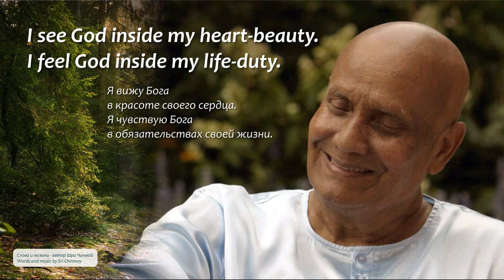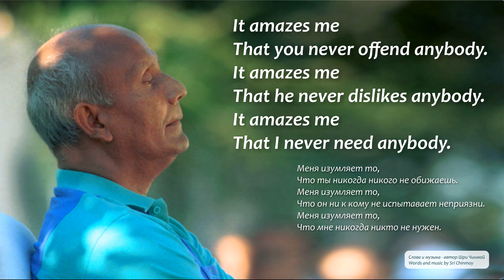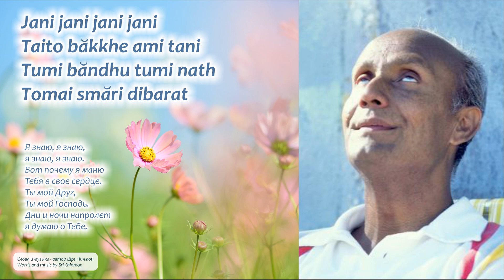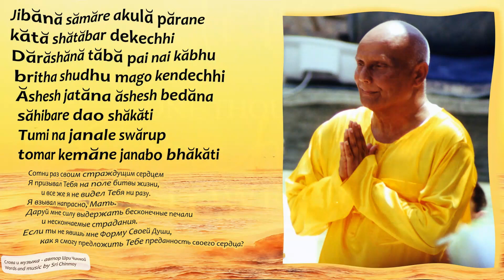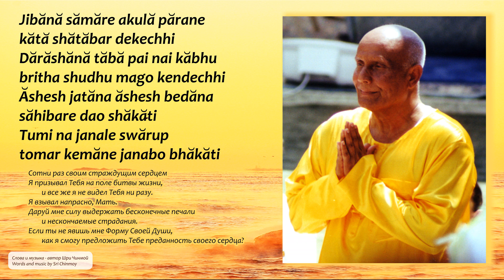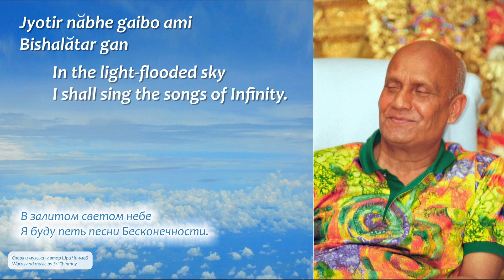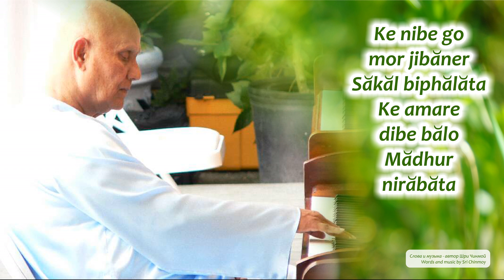Учим 100 песен с группой Агниканы (№41-50)